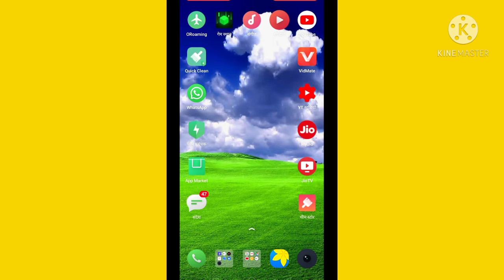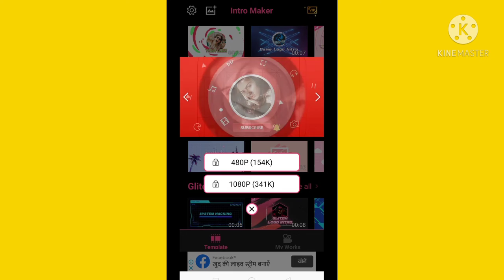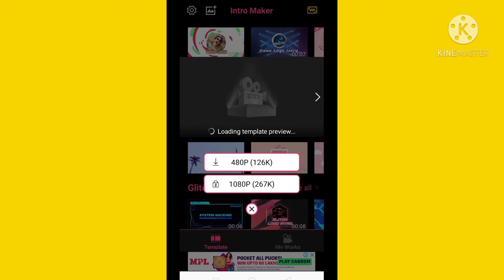YouTub video ka intro kaise Banaye free? How to make intro in Mobile intro making App mobile se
YouTube channel ka intro kaise Banaye इंट्रो कैसे बनाए मोबाइल से intro kaise Banaye

Hi
I'm Ali .
 Doston Aaj Ke Es Video Me Mane Aapko Bataya H Ki Aap Apne mobile Se intro kaise Bana Sakte Hain Ummid H Ki Aapko Video Pasand Aaya Hoga Aap es video ko like kar ke hamara manobal bada Sakte Hain

Thanks for wotch.

youtube channel ka intro kaise Banaye

इस कॉविड 19 में आप अपना ख्याल रखें एवं अपनों का ख्याल रखें

Love from Rajsthan